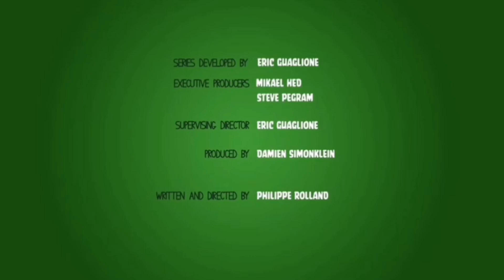Piggy tales - Pigs at Work | Lunch Break (Angry birds plush version) S2 EP2